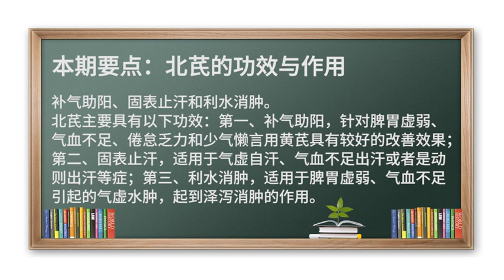北芪 黄芪 补气 中药 气血不足 北芪的功效与作用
补气助阳、固表止汗和利水消肿。
北芪主要具有以下功效：第一、补气助阳，针对脾胃虚弱、气血不足、倦怠乏力和少气懒言用黄芪具有较好的改善效果；第二、固表止汗，适用于气虚自汗、气血不足出汗或者是动则出汗等症；第三、利水消肿，适用于脾胃虚弱、气血不足引起的气虚水肿，起到泽泻消肿的作用。